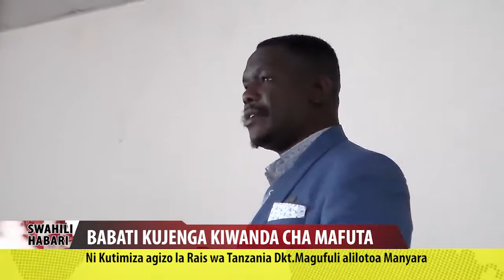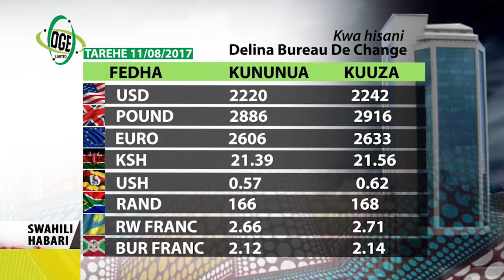Swahili Habari 11 Augst 2017 KAYA 34% YAKOSA VYOO NCHINI TANZANIA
Hii inachangiwa na wananchi wengi kutokujua umuhimu wa choo